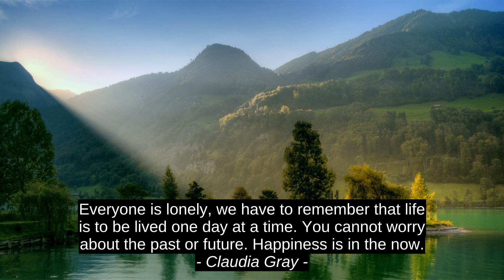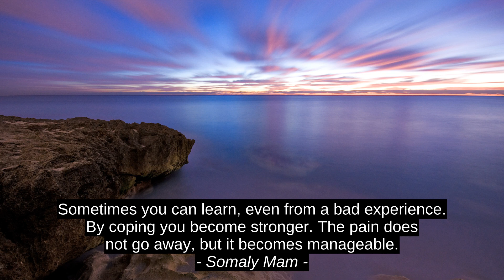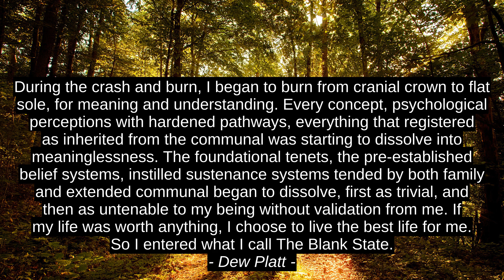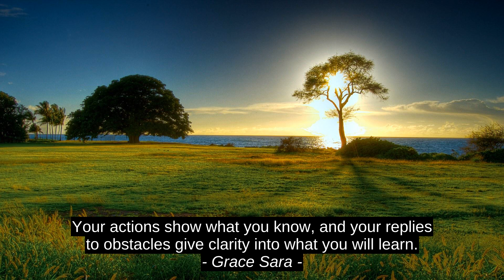10 Best Inspirational Cites - Richard Sadikin